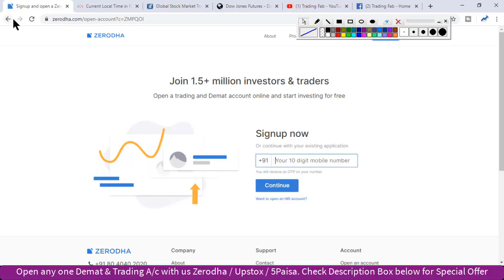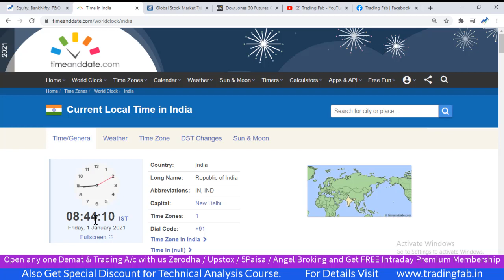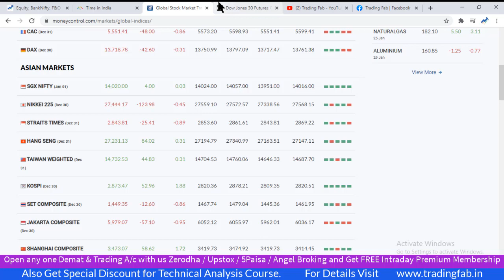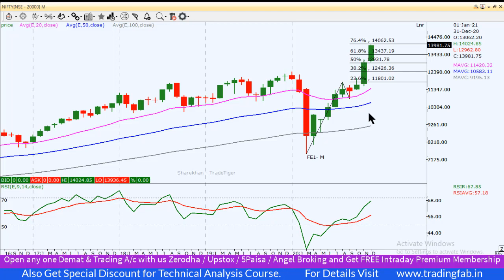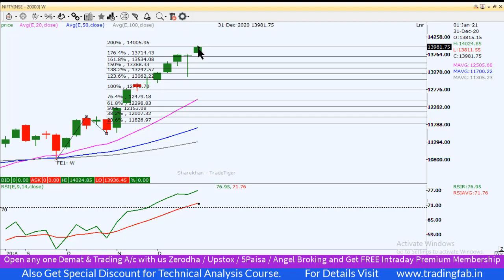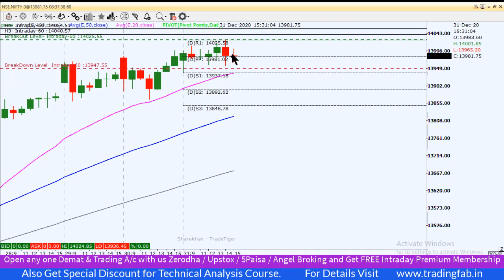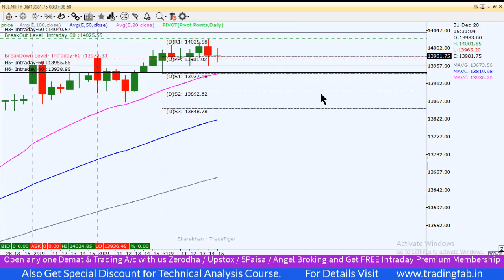Nifty Intraday Trading Strategy 01 01 21 | All Time High Level 14000 Achieved | Over Bought Zone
nifty 50
sgx nifty
nifty today
nse nifty
sgx nifty live
nifty live
nifty 50 share price
nifty index
nifty chart
nifty future
nifty analysis
nifty meaning
nifty graph
All Time High Level 14000 Achieved
Over Bought Zone